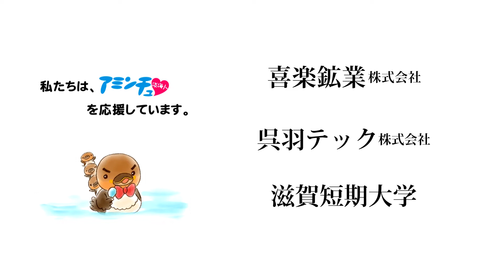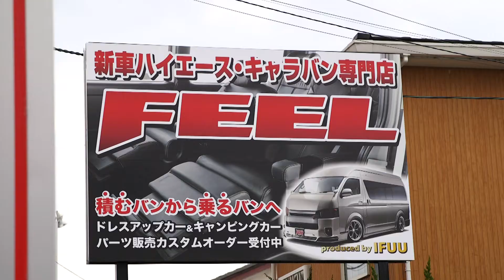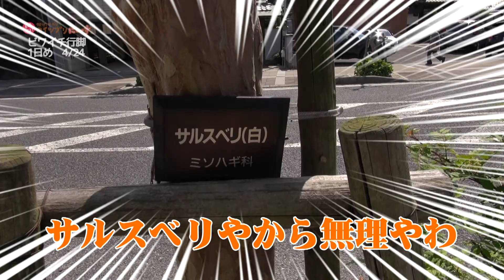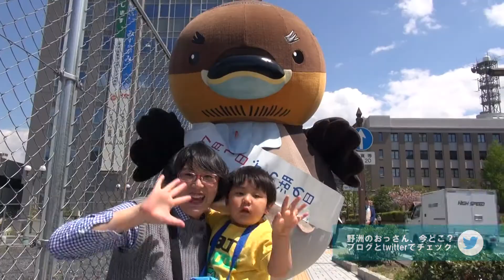2017/05/02放送・知ったかぶりカイツブリにゅーす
今日のカイツブリにゅーすは「びわ湖1周行脚2017_大津市京町４丁目_大津市鏡が浜その2」「びわ湖の日プロジェクトと仲間たち_カスタム ハイエース専門店 FEEL 滋賀店」